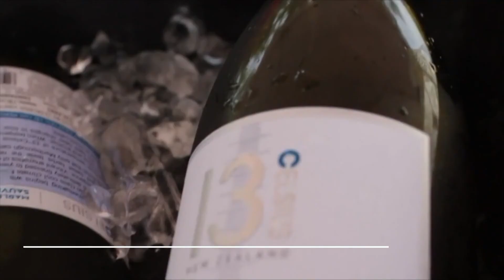Restaurant staffing to blame for cancellation of Winefest, forcing organizers to pivot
Smaller events will take place on Sept. 24th and 25th in Des Moines.